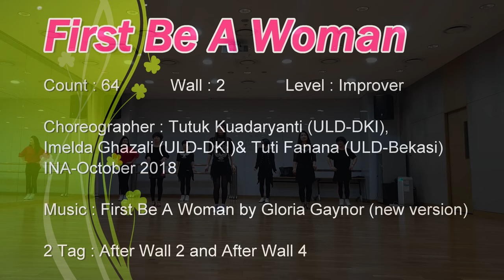First Be A Woman - line dance (demo & teach)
Choreographer : Tutuk Kusdaryanti (ULD-DK), Imelda Ghazali (ULD-DKI)& Tuti Fanana (ULD-Bekasi) INA-October 2018

TAG : After Wall 2 and After Wall 4 (12:00) 16 counts